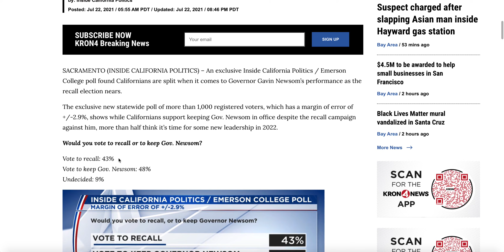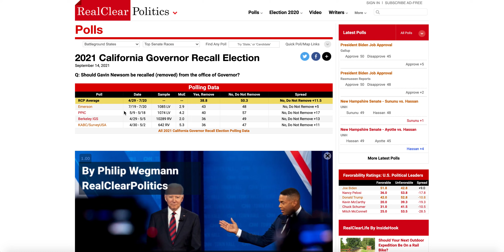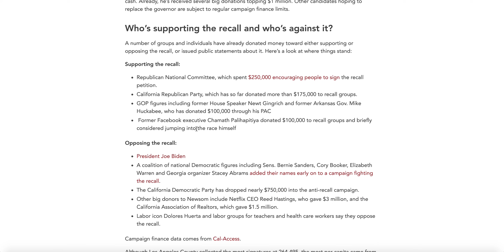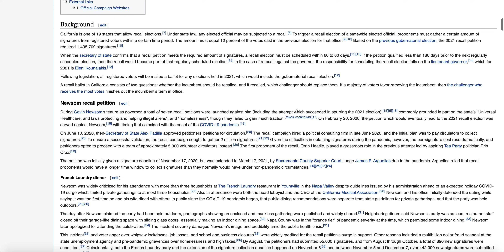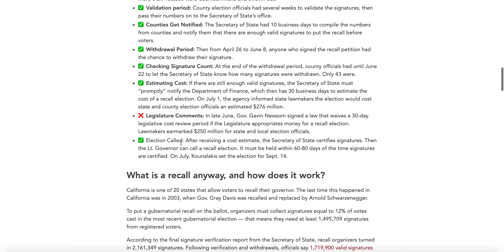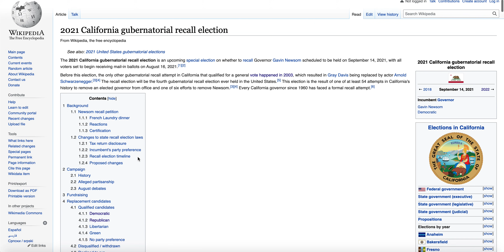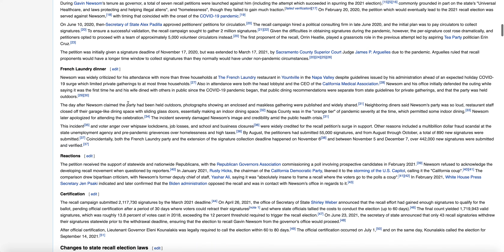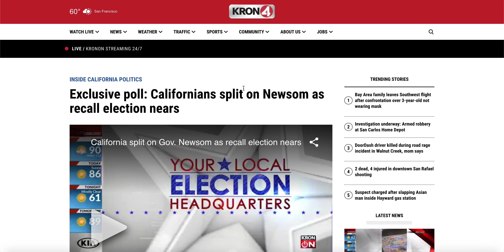Where Gavin Newsom's Recall Stands 2 Months Before the Election